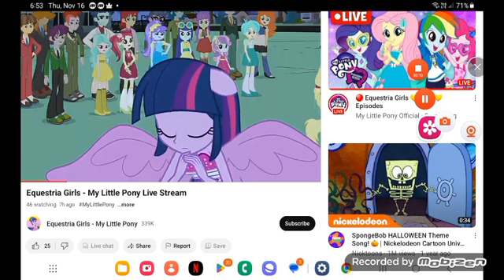January 20, 2024